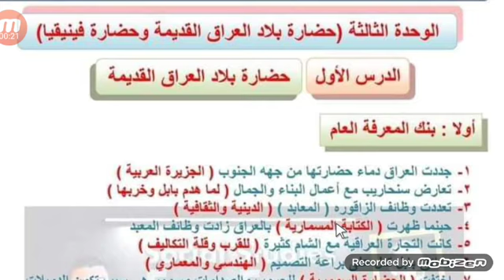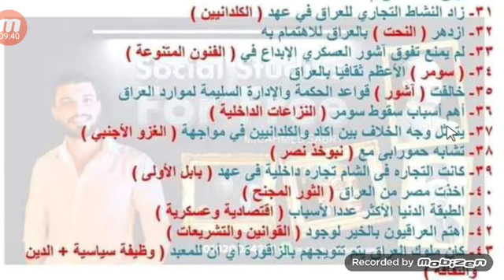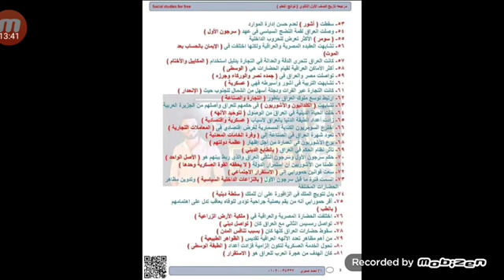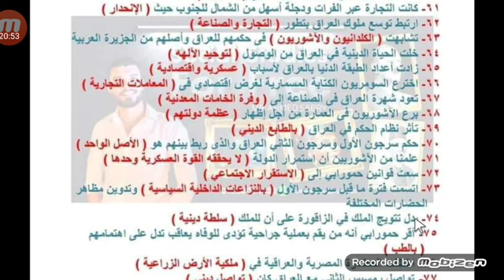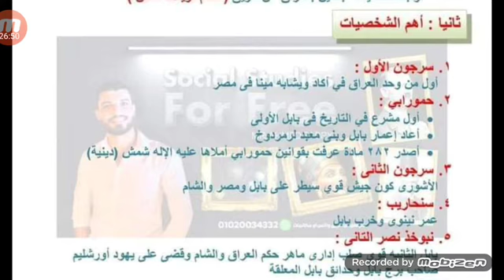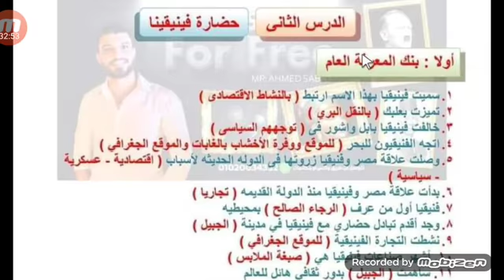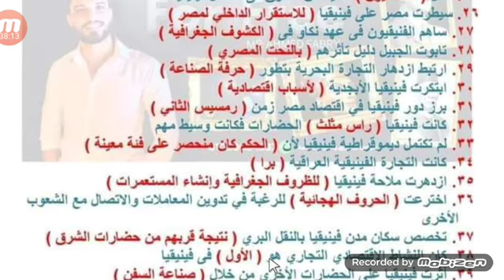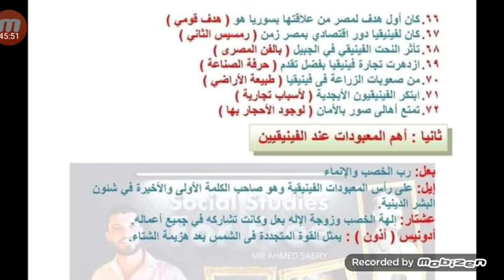ملخص تاريخ اولى ثانوي حضارة العراق القديمة وفينيفيا تعريفات واهم الشخصيات والمعبودات والالهة التاريخ